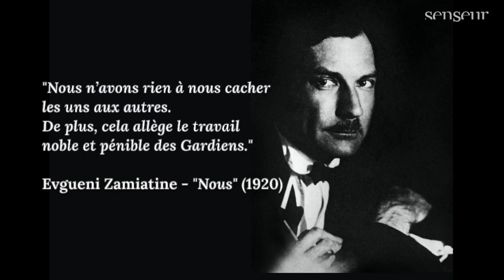Klaus Schwab et le crédit social : "Si on n'a rien à cacher, il ne faut pas avoir peur"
Klaus Schwab (2016) :
« Tout va être transparent. Il faut s'habituer, se comporter ainsi. (...)
Si on n'a rien à cacher, il ne faut pas avoir peur. »

Evgueni Zamiatine (1920) :
« Nous n'avons rien à nous cacher les uns aux autres. (…) Sans quoi, qui sait ce qui pourrait arriver. »

Bravo à Sébastien Le Belzic pour son documentaire, travail d'utilité publique qui démontre que le  crédit social n'est pas une chimère complotiste mais un projet politique concret. Si nous ne prenons pas maintenant ce sujet au sérieux, le basculement sera total et irréversible.